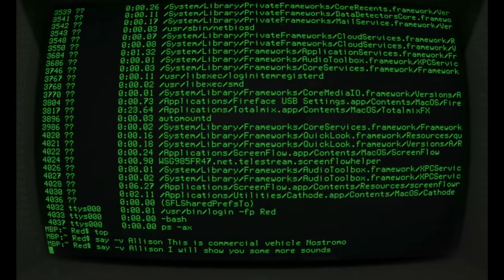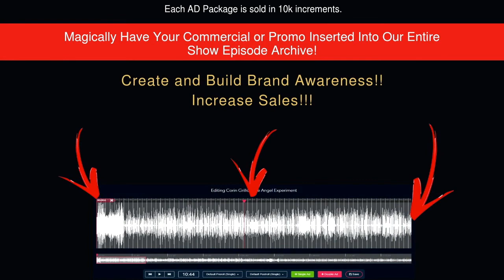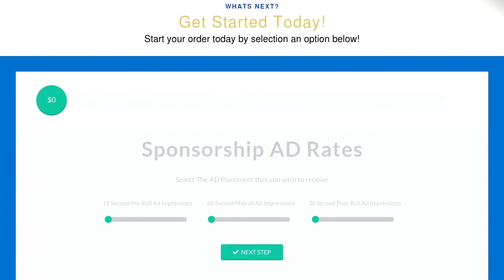Healing and Miracles Know No Modalities (Christy Warnick) TruthSeekah Podcast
Get TruthSeekah's New Book Spirit Realm: Angels Demons, Spirits and the Sovereignty of God (Foreword by Jordan Maxwell)

TruthSeekah
USA